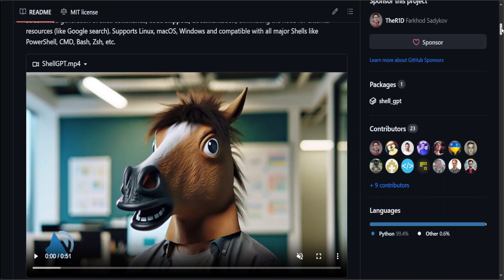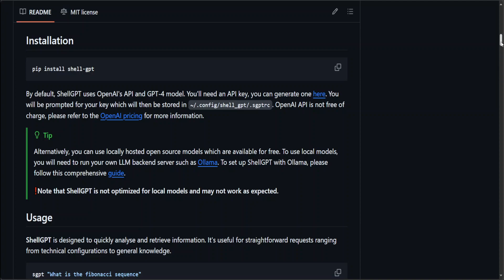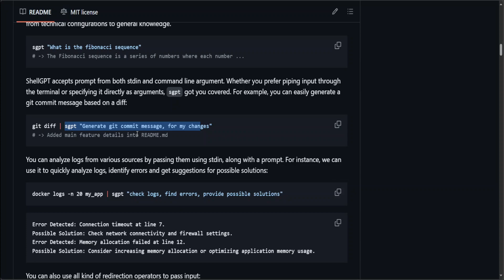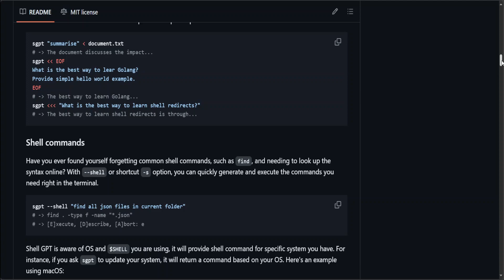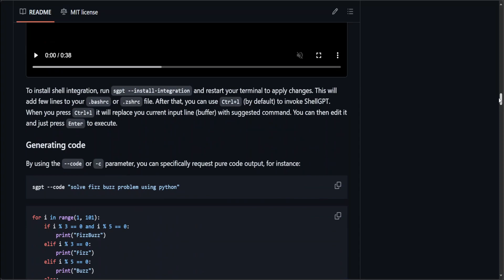ShellGPT : AI-Powered Shell CLI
This video introduces ShellGPT which is a command-line productivity tool powered by AI large language models like GPT-4, will help you accomplish your tasks faster and more efficiently.